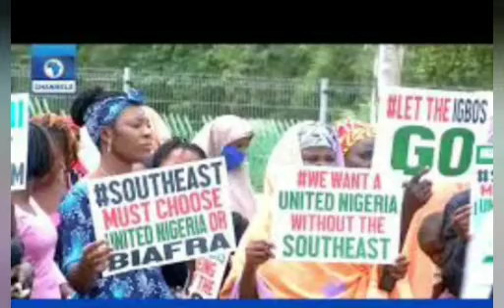PROTEST BREAKS OUT AS IGBO WOMEN PROTEST OVER 1SLAM1ZAT1ON